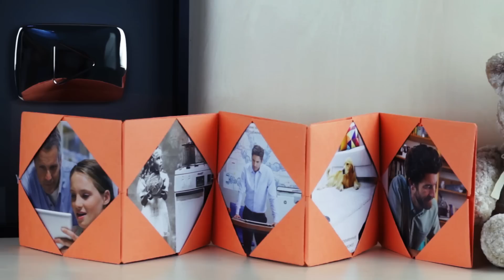DIY: РАМКА ДЛЯ ФОТОГРАФИЙ из бумаги своими руками ✔ОРИГАМИ ✔ Как сделать ФОТОРАМКУ